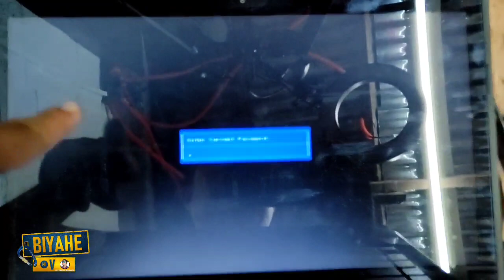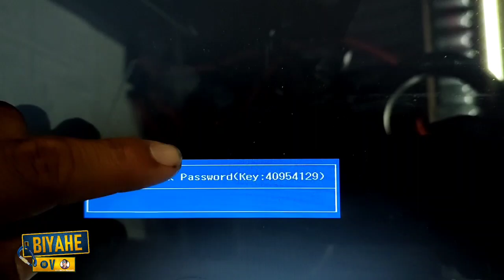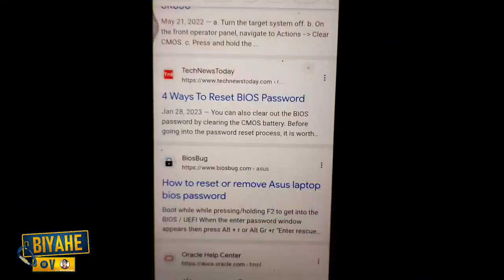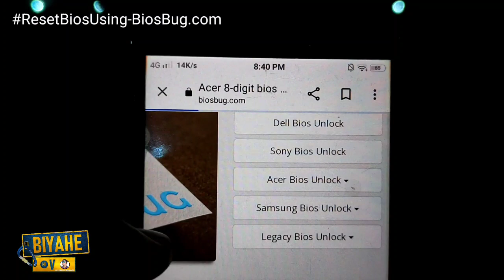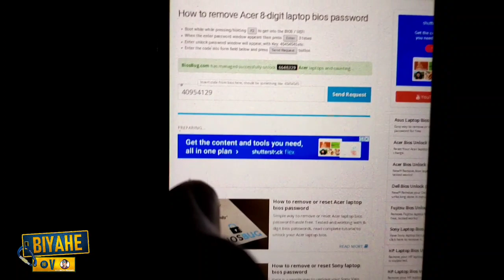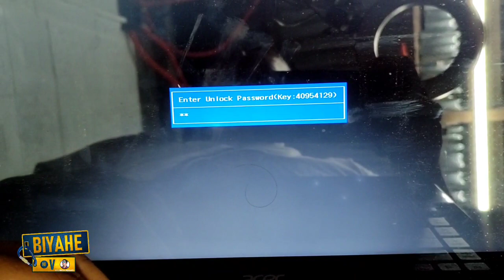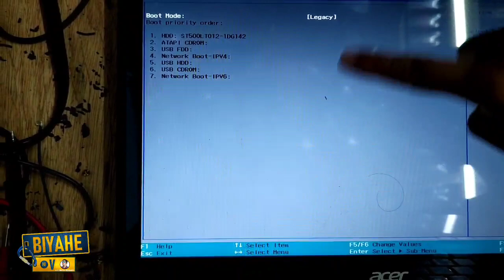Reset BIOS Password Easy no need to remove CMOS Batt any brand can remove accurate 100% 2023.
click this link and select brand name and Digit.